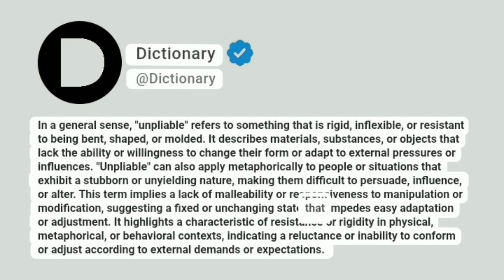Unpliable Meaning In English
In a general sense, "unpliable" refers to something that is rigid, inflexible, or resistant to being bent, shaped, or molded. It describes materials, substances, or objects that lack the ability or willingness to change their form or adapt to external pressures or influences. "Unpliable" can also apply metaphorically to people or situations that exhibit a stubborn or unyielding nature, making them difficult to persuade, influence, or alter. This term implies a lack of malleability or responsiveness to manipulation or modification, suggesting a fixed or unchanging state that impedes easy adaptation or adjustment. It highlights a characteristic of resistance or rigidity in physical, metaphorical, or behavioral contexts, indicating a reluctance or inability to conform or adjust according to external demands or expectations.